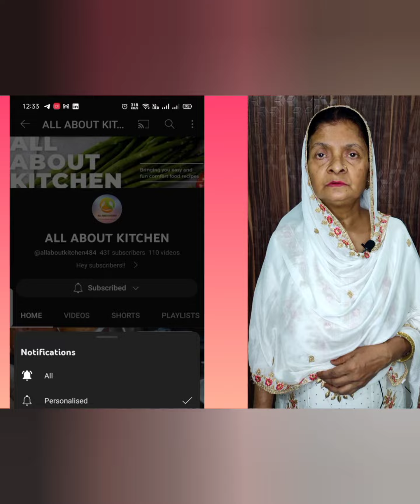2 minutes super easy egg toast | एग टोस्ट् रेसिपी हिंदी में | 2min.Mein banae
Do minute mein banae Sab Ka favourite egg toast| एग टोस्ट् रेसिपी हिंदी में 2 min. mein banae @allaboutkitchen484
Hello subscriber this is another new recipe for you that is egg toast which is really 2 minute snacky recipe. You can prepare it in just 2 minutes and it's a very quick thing to make and very delicious and very appetizing.  Just try this out with your family and friends and do tell us you your reviews about how it turned out to be.